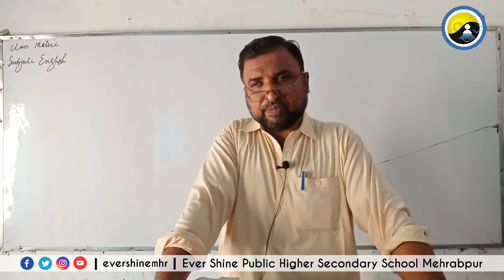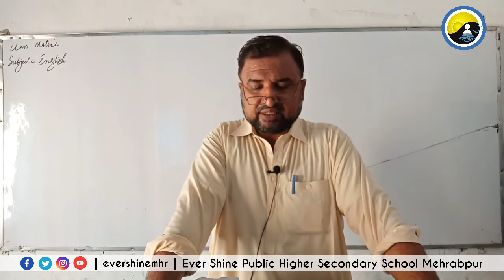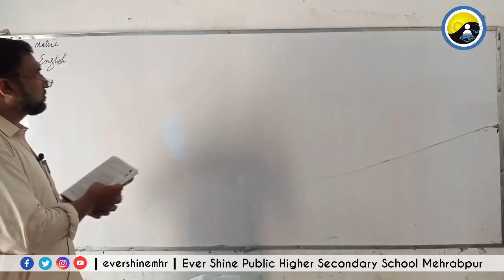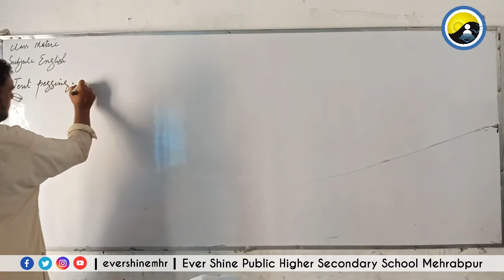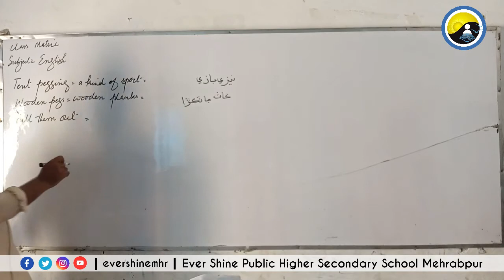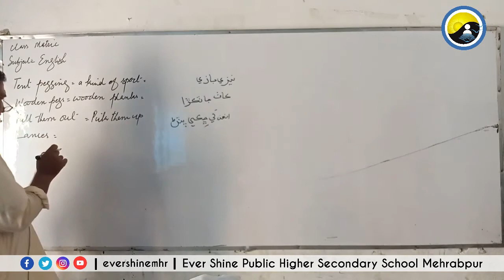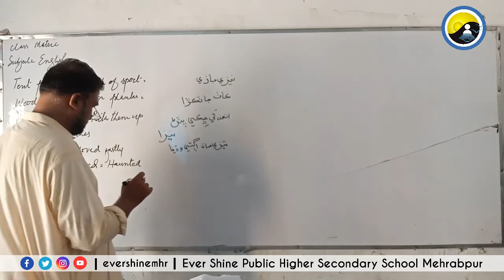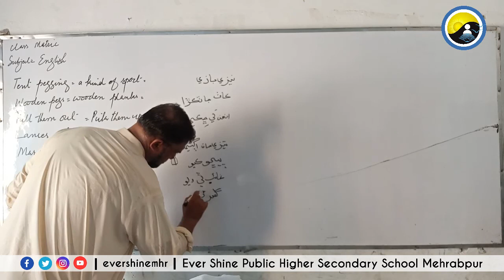Class Matric | English | Page 29